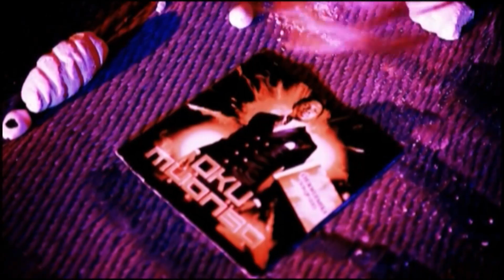Emeka Thunder - Oku Muonso [Official Video]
for FREE Nigerian Music